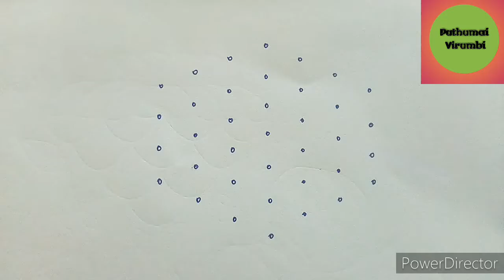7 to 4 dots simple sangu deepam rangoli design/pongal kolam/pongal muggulu/dhanurmasa rangoli/margaz